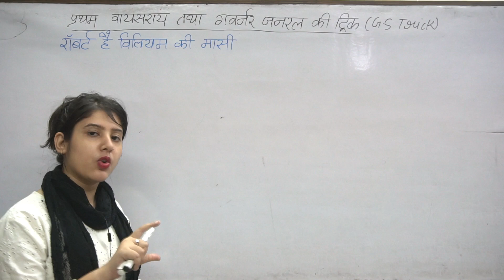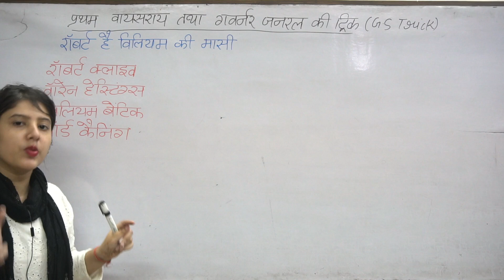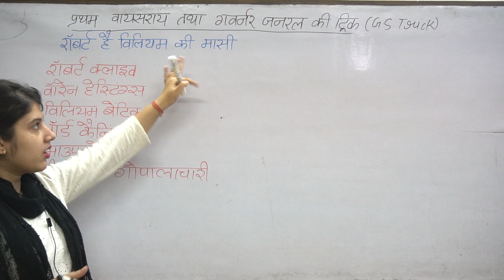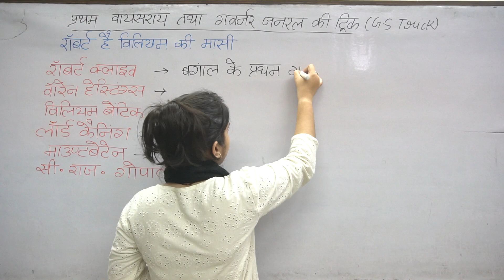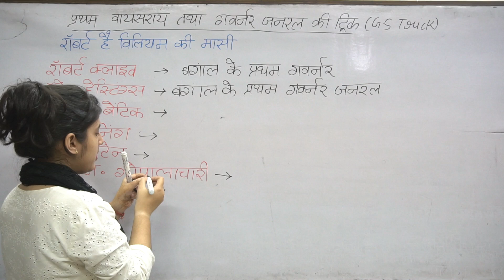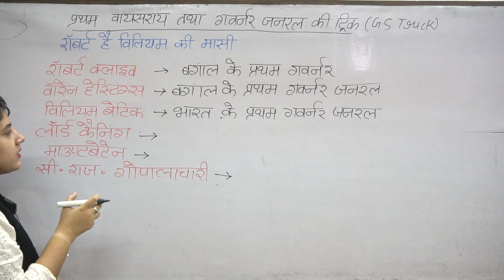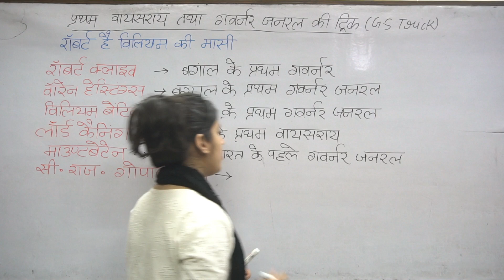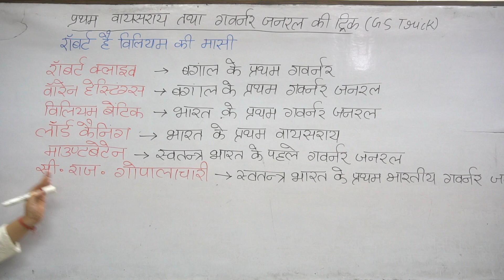Gs with Trick ( Modern History) By Siksha Diksha